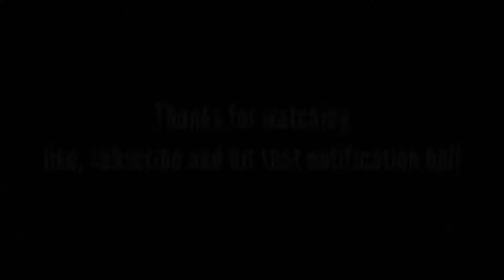More DooM!!!!!! (Level 1, 2, 3)~ Slayer Rampage MOD